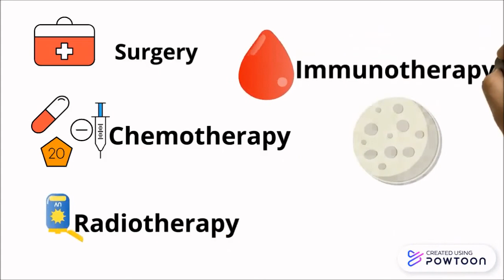Risk Factors and Treatments of cancer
about cancer